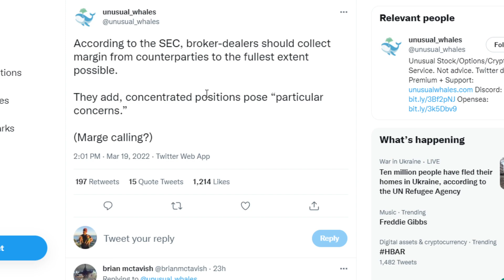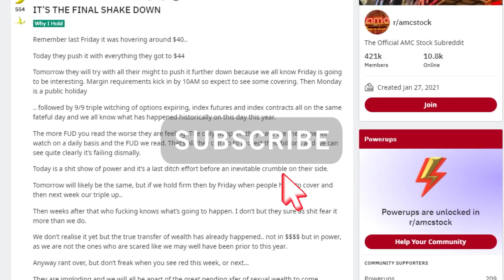AMC STOCK | THE SEC JUST ISSUED THIS STATEMENT TO BROKER DEALERS!